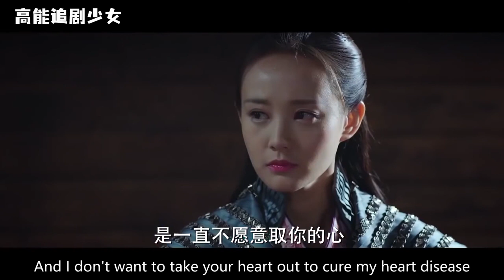公子想吃酸粉卻沒人會做，灰姑娘隨便露一手，吃的公子停不下來 🥰 中国电视剧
該視頻來源於電視劇（Drama Name）：媚者无疆（ Bloody Romance）
MZWJ 31